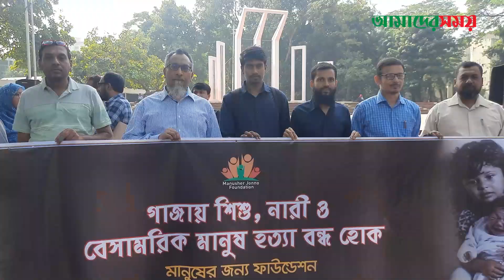ফি লি স্তি নি শিশু ও নারীর ওপর ই স রা ই লের আ ক্র ম ণে র প্রতিবাদ করলো মানুষের জন্য ফাউন্ডেশন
ফি লি স্তি নি শিশু ও নারীর  ওপর ই স রা ই লের আ ক্র ম ণে র প্রতিবাদ করলো  মানুষের জন্য ফাউন্ডেশন | Amader Shomoy